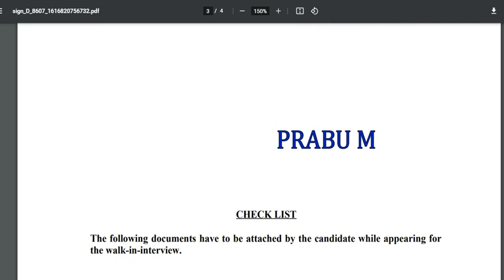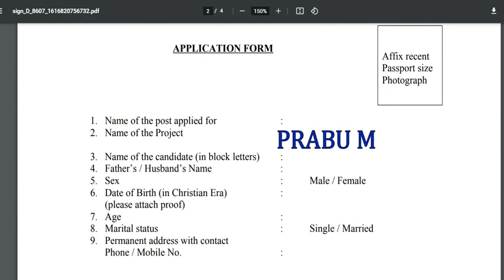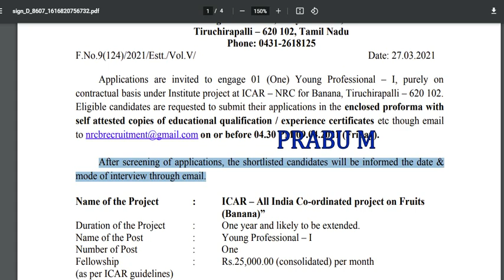தமிழ்நாட்டில் வாழை ஆராய்ச்சி துறையில் வேலை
BHEL Trichy Recruitment 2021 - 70  Posts

BHEL Trichy Recruitment 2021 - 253 Posts

BHEL Trichy Recruitment 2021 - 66  Posts